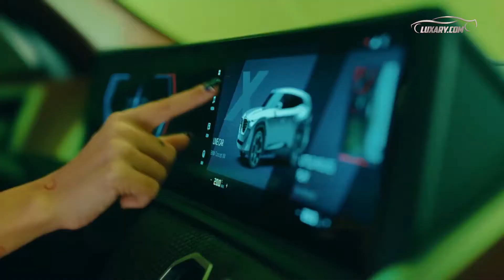2023 BMW XM - New Luxury M SUV from BMW!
The series-production model – the 2023 BMW XM – will be built from the end of 2022 at BMW Group Plant Spartanburg in the USA, the most important sales market for the new high-performance car. BMW M will therefore be introducing its first standalone vehicle since the legendary BMW M1 in the year it celebrates its 50th anniversary.  The BMW XM will be available in plug-in hybrid form only and exclusively as an M model.